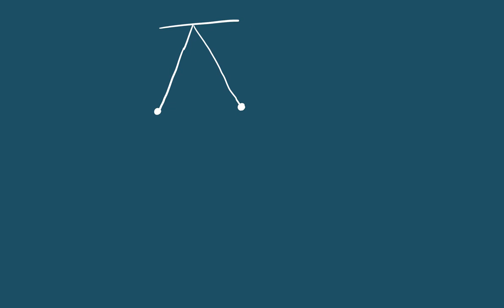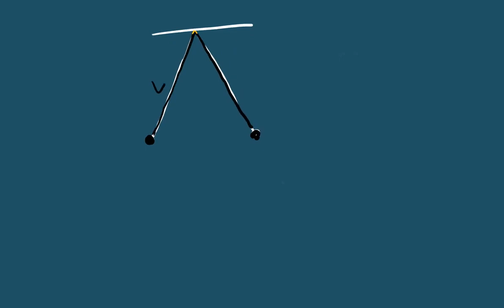12 Simple Pendulum NEB Class 11 Physics in NEPALI Mechanics in NEPALI Physics for NEB